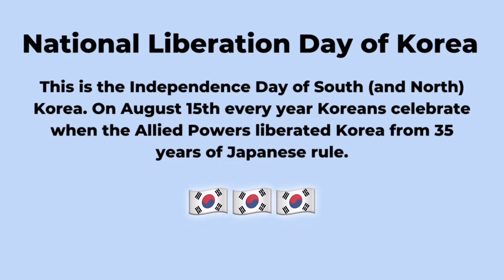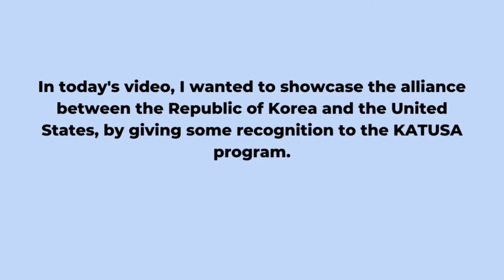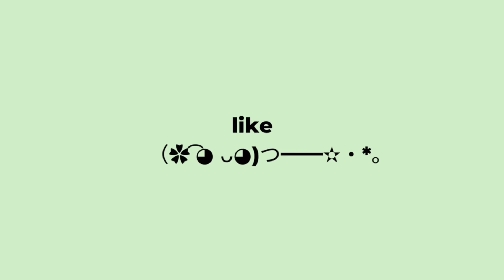What is a KATUSA?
I tried so bad to post this on August 15th 😣 😄 I hope you enjoy the video!!! (◍•ᴗ•◍)❤